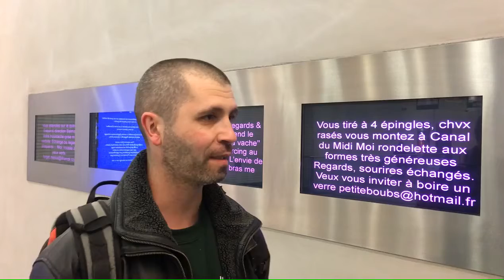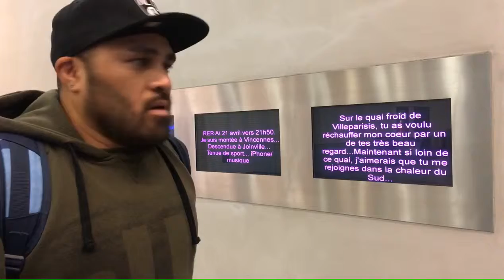Transport-amoureux.vu est de retour dans la station Jeanne d'Arc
L’œuvre d'art numérique de la station de métro Jeanne d'Arc à Toulouse, réinstallée début mars. Les Toulousains peuvent à nouveau déclarer leur flamme à un inconnu croisé dans le métro...